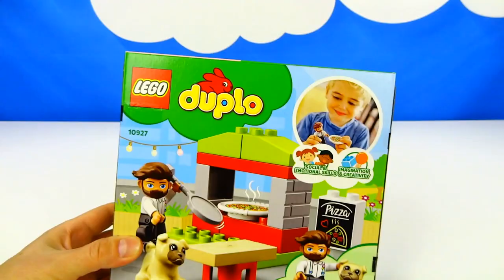LEGO DUPLO 10927 Pizza Stand. ЛЕГО Дупло 10927 Киоск пиццерия.Строим из LEGO DUPLO.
😊😊😊 Enjoy pretend play with pizza! The LEGO DUPLO Pizza Stand is an ideal first building playset, providing toddlers with lots to learn and enjoy.  Feed young minds with a toy pizza set! Every kid can recognise a pizza and this contemporary pizza stand toy serves up a delicious mix of fun play and developmental benefits for toddlers and parents to share! Your little pizza maker can help the cook hold up the pizza to attract customers; serve pizza to the table; sit the cook on the chair to eat his favourite snack (pizza!) while the cute dog looks on enviously. With cool colours and a great level of detail, including a wood-style countertop, the versatile LEGO DUPLO Pizza Stand can be rearranged and redesigned for endless role-play fun. Toddlers develop fine motor and social & emotional skills as they build, play, redesign and play again with this busy food playset. Cook and serve delicious pizza. Does the doggy deserve a slice?
The pizza stand measures over 4” (11cm) high, 3” (9cm) wide and 2” (7cm) deep. This adaptable playset integrates seamlessly with other LEGO DUPLO sets to expand kids' pretend play and learning possibilities.
Amount of parts - 17
Amount of minifigures -1

😊😊😊 Чтобы стать владельцем киоска-пиццерии уже в совсем юном возрасте, достаточно воспользоваться набором с одноименным названием. С ним можно организовать увлекательную сюжетную игру, всем участникам которой будет весело и интересно. Вместе с поваром можно приготовить ароматную вкуснейшую пиццу, на запах которой прибежит соседский пес. Гостей усадят за стол, кушанье уложат на блюдо и будут потчевать посетителей. От замечательной пиццы не откажется и сам повар. В комплекте: детали киоска-пиццерии, рекламная стойка, фигурка повара, фигурка собаки мопса. Количество деталей - 18 деталей, в т.ч. 1 минифигурка.

Other Videos in Series Toys animation (другие видео канала):
🎥 Лего Дупло Вокруг света, дикие животные мира - Lego Duplo Wild Animals of the world, Wild Zoo Animals, Animals Of Africa, Savanna, Jungle, Arctic